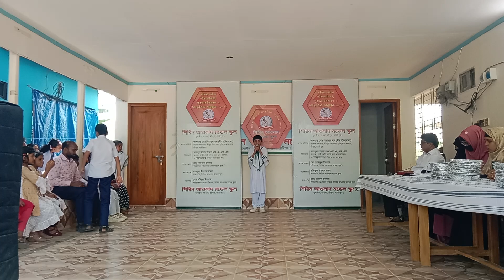shir onnoto momo shir_সুন্দর একটি কবিতা_shirin aulad model school proggram_Razib Music Official_41